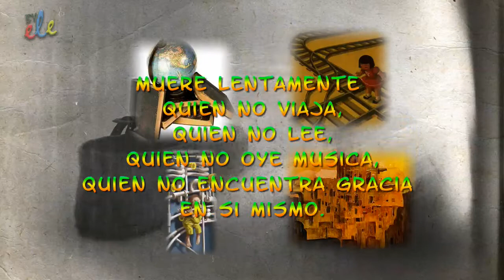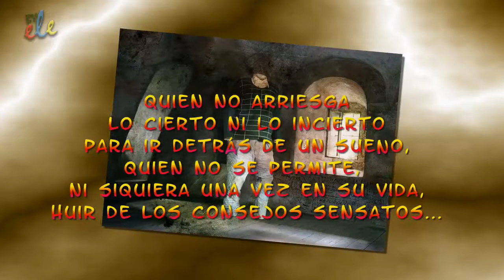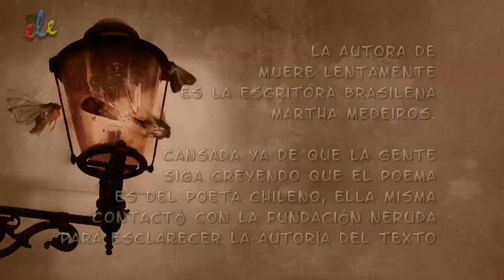FELIZ CUMPLEAÑOS NESI, TU HUMILDE ESCRIBA, JAVIER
Larga vida al más grande entre los grandes,
dueño y señor de Egipto y de nuestros corazones
en el digital reino de YouTube.

Aunque en este momento el trono este vacío
nadie podrá usurpar tu gracia y salero
en este tu imperio.

Con el debido respeto, tu escriba, Javier.

Muere lentamente quien no viaja,
quien no lee,
quien no oye música,
quien no encuentra gracia en sí mismo.

Muere lentamente
quien destruye su amor propio,
quien no se deja ayudar.

Muere lentamente
quien se transforma en esclavo del hábito
repitiendo todos los días los mismos
trayectos,
quien no cambia de marca,
no se atreve a cambiar
el color de su vestimenta
o bien no conversa
con quien no conoce.

Muere lentamente
quien evita una pasión y su remolino
de emociones,
justamente estas que regresan el brillo
a los ojos y restauran los corazones
destrozados.

Muere lentamente
quien no gira el volante cuando esta infeliz
con su trabajo, o su amor,
quien no arriesga lo cierto ni lo incierto para ir
detrás de un sueño
quien no se permite, ni siquiera una vez en su vida,
huir de los consejos sensatos...
¡Vive hoy!
¡Arriesga hoy!
¡Hazlo hoy!
¡No te dejes morir lentamente!
¡NO TE IMPIDAS SER FELIZ!

Evolución del video

#-1 - Más valorados (hoy) - Instrucc. varias y estilo
#-1 - Con más respuestas (hoy) - Instrucc. varias y estilo
#-2 - Más comentados (hoy) - Instrucc. varias y estilo
#-3 - Superfavoritos (hoy) - Instrucc. varias y estilo
#-9 - Más vistos (hoy) - Instrucc. varias y estilo

#15 - Más comentados (hoy)
#18 - Con más respuestas (hoy)
#24 - Más valorados (hoy)
#65 - Superfavoritos (hoy)

#69 - Más vistos (hoy) - Instrucc. varias y estilo - México

#69 - Más comentados (hoy) - Instrucc. varias y estilo - Global

#-1 - Con más respuestas (esta semana) - Instrucc. varias y estilo
#-2 - Más valorados (esta semana) - Instrucc. varias y estilo
#-5 - Más comentados (esta semana) - Instrucc. varias y estilo
#-9 - Superfavoritos (esta semana) - Instrucc. varias y estilo
#51 - Más vistos (esta semana) - Instrucc. varias y estilo

#68 - Con más respuestas (esta semana)
#79 - Más comentados (esta semana)
#87 - Más valorados (esta semana)

#-6 - Con más respuestas (este mes) - Instrucc. varias y estilo
#13 - Más valorados (este mes) - Instrucc. varias y estilo
#19 - Más comentados (este mes) - Instrucc. varias y estilo
#47 - Superfavoritos (este mes) - Instrucc. varias y estilo

#48 - Con más respuestas (Siempre) - Instrucc. varias y estilo